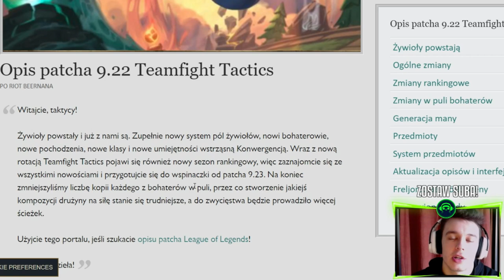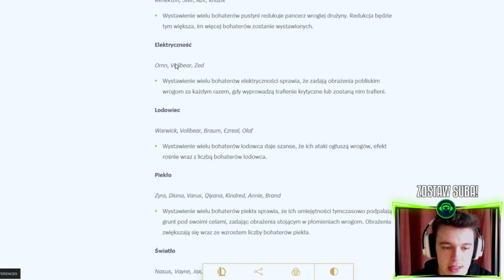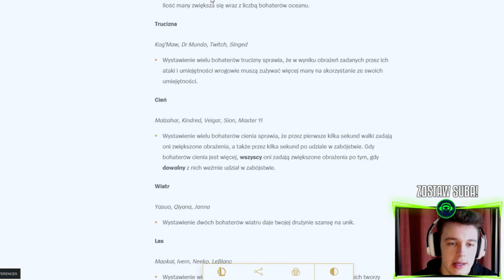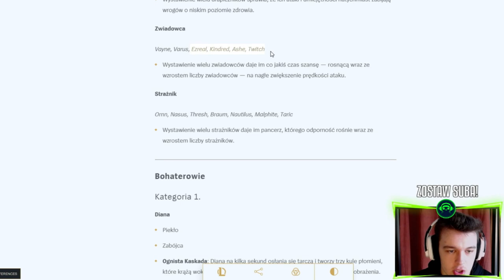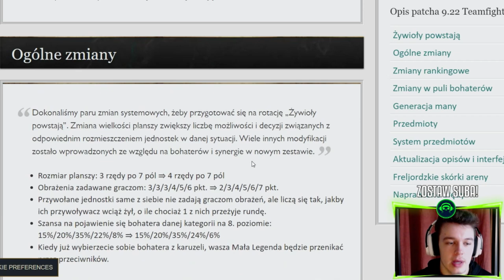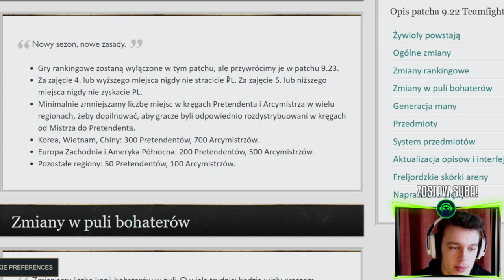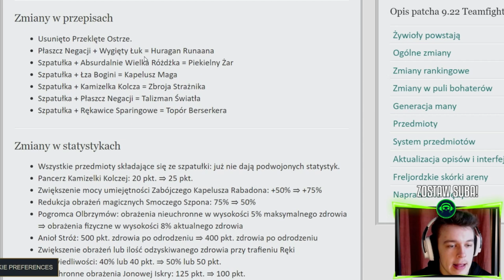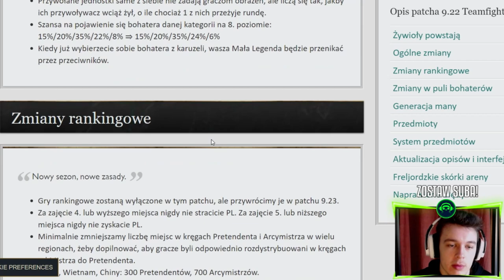NOWY ZESTAW TFT | 51 NOWYCH POSTACI I KLAS - Omówienie Patcha 9.22